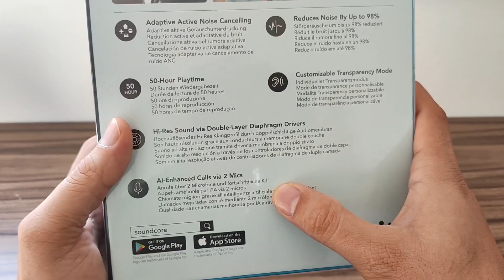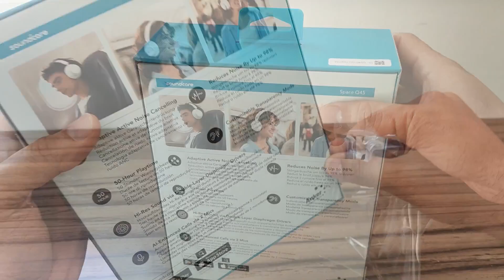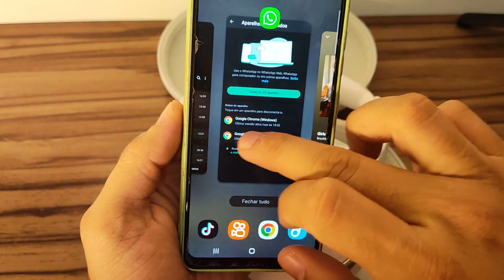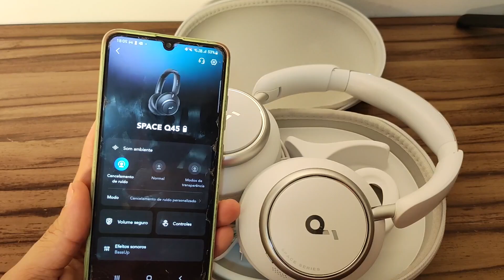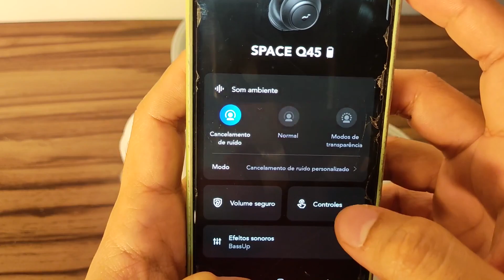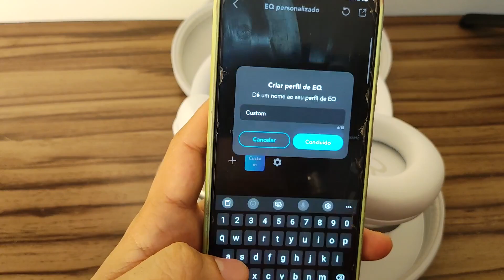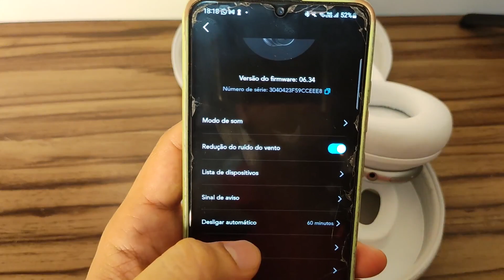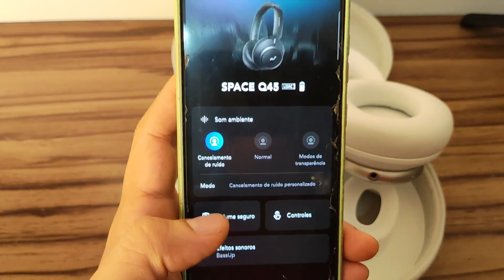Anker Q45: O melhor Fone de Ouvido de Cancelamento de ruído por Menos de R$ 1.000?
O Anker Q45 é um fone de ouvido de cancelamento de ruído com um preço acessível. Mas será que ele é o melhor fone de ouvido de cancelamento de ruído por menos de R$ 1.000?
Neste vídeo, eu vou fazer um unboxing e review completo do Anker Q45. Eu vou falar sobre o design, o conforto, o som, o cancelamento de ruído e a duração da bateria.

ANKER Q45 Branco, Preto e Azul